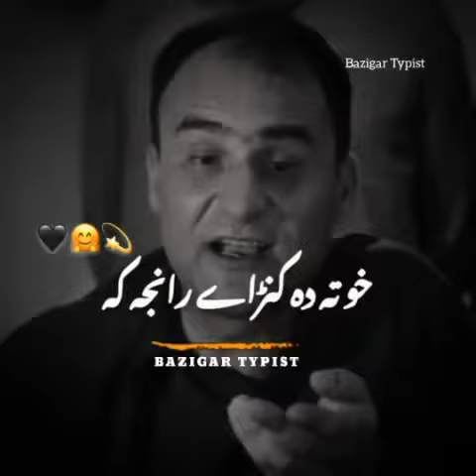Bakht_Zada_Danish_Zrrah_Poetry_Pashto_New_Peotry_2023🍁_Pashto_peotry_statue's Bazigar_Typist 🔥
Also // share Øur video with your friends.

for more Awesome and havet touching Song And poetry please visit in our channel and song And more videos..
some of videos are going below...

Thanks for being part öf Us...

pashto And Urdu WhatsApp Status
All New WhatsApp Status, Best, Heat, Teaching, Beautiful, Amazing, And most popular

.2023
Pashto New Peotry
Pashto Best Peotry
Pashto Beautiful Peotry
Pashto Sad Peotry
Pashto Nice  Peotry
Pashto lovely Peotry
Pashto Peotry
Pashto song

New Best Poetry || Abid Malang  || Zameer khan Zameer || Munir Buneri || Niazak khan || Bagzada Danish || Rahman Baba poetry || Mansoor Gul || Awtar || Abaseen yousafza Danyal hairaan Muner ?